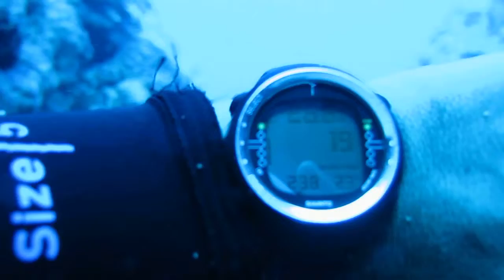blue hole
exploring Belize and blue hole in egypt dahb south sini